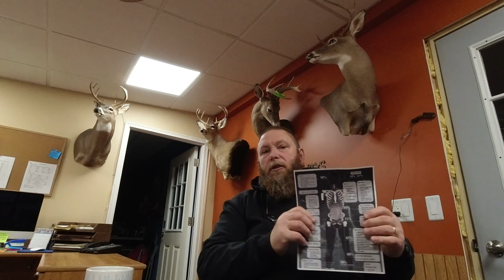SLEEP APNEA! What to Look Out For! How it Changed My Life! Family Health Is The Most Important